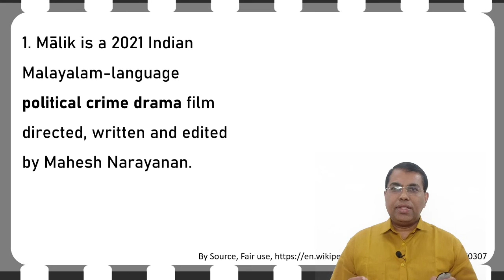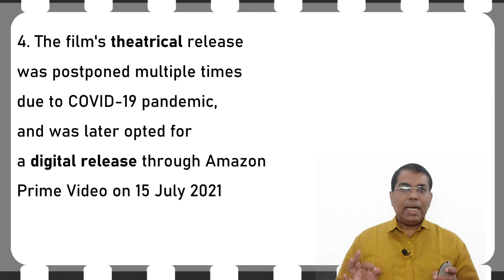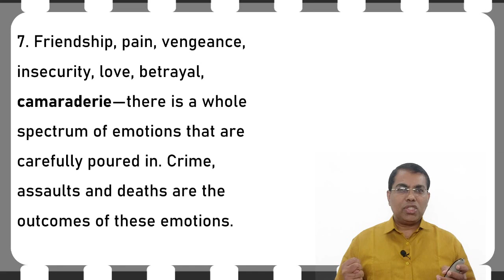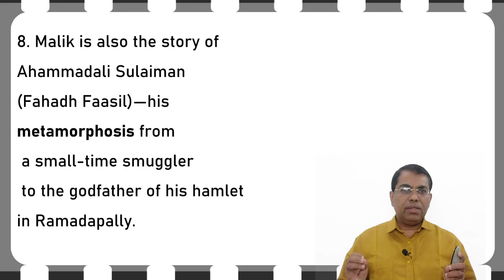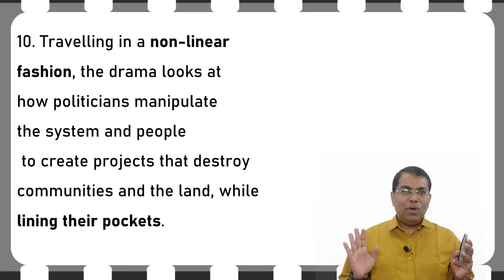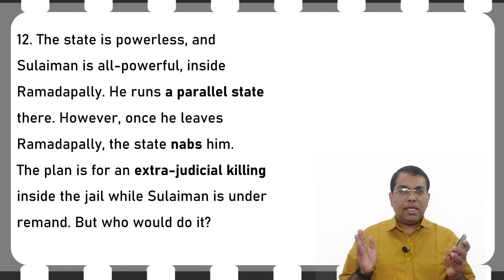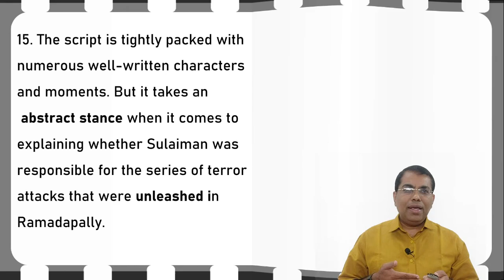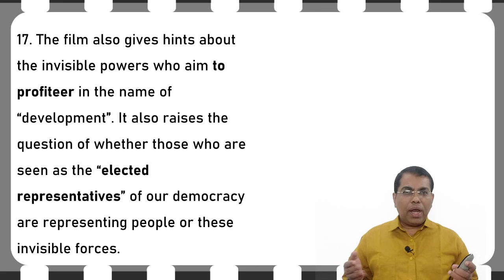Maalik: Film Review: English Buds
English Words Through Movie review: Jalakam 2018